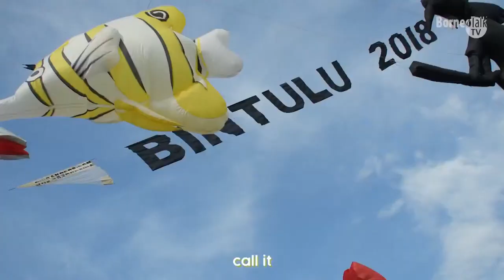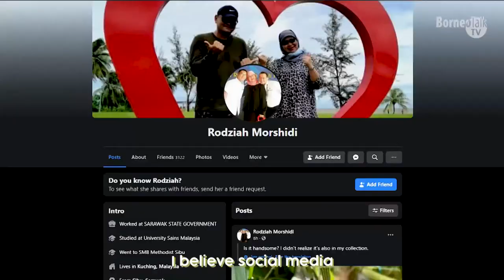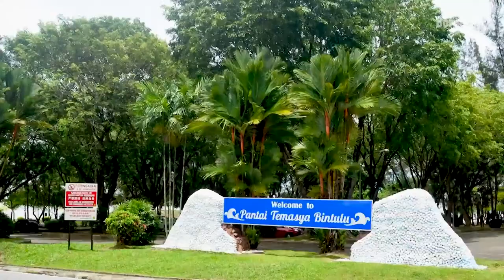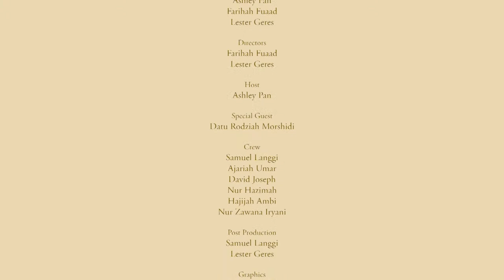HEROES WITHOUT CAPES | THE BORNEOTALK SHOW with Ashley Pan | EP3 : Datu Rodziah Morshidi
Hosted by Ashley Pan (@ashleypanyf), the 3rd episode of The BorneoTalk Show introduces you Bintulu’s
own hero. She is a very inspiring woman who has committed herself to the development of Bintulu.
Listen to her stories of how she ensured the transformation of Bintulu and how she kept the city clean
through her anti-litter campaigns throughout her career in Bintulu Development Authority (BDA).

this!